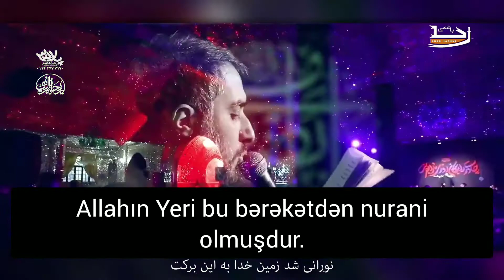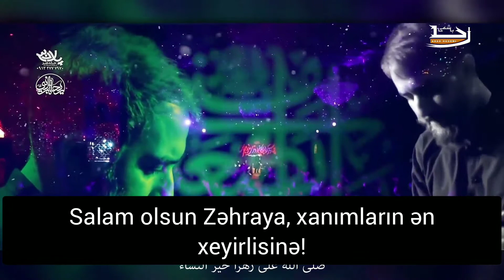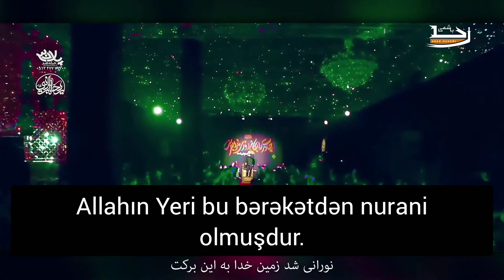Namaz çadrası Məhəmməd Hüseyn Pouyanfar Altyazılı